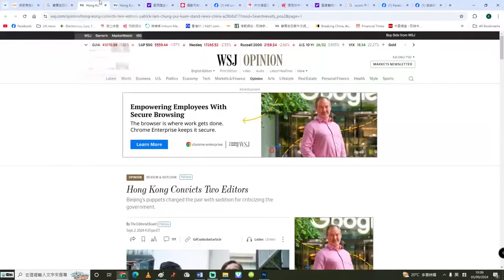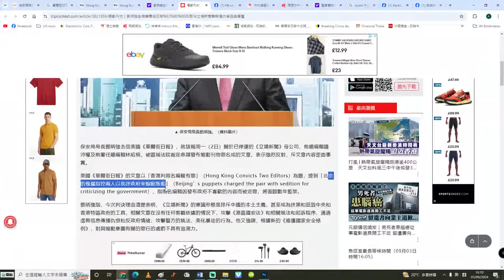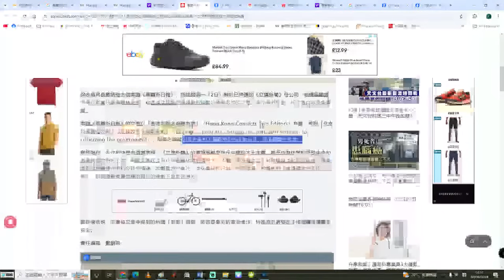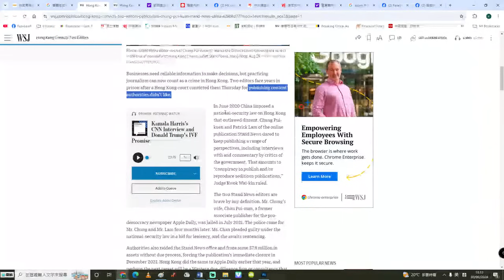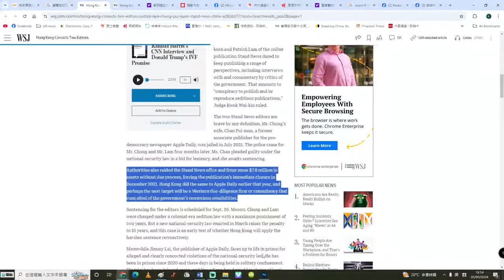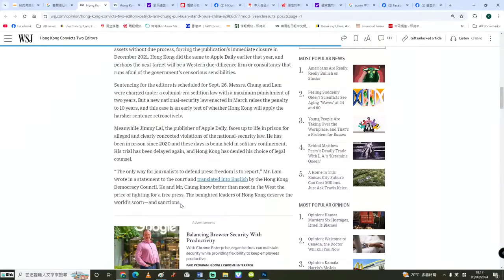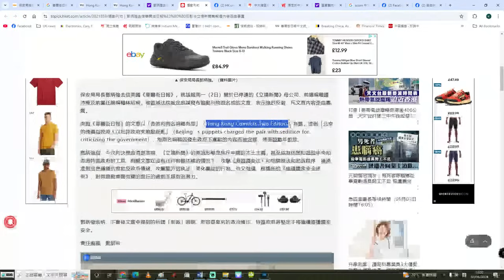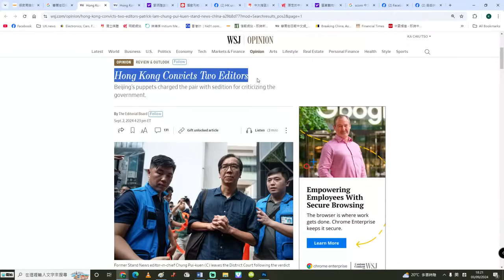【立場案1C】鄧炳強「河馬式」怒罵華爾街日報！因為華爾街日報一針見血批判立場案煽動外資惡意撤資香港！04/09/2024